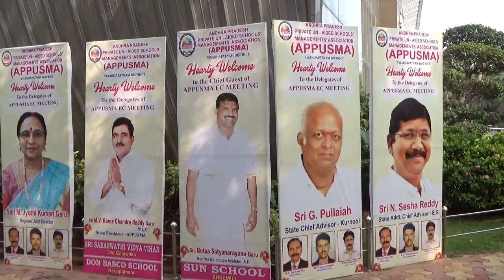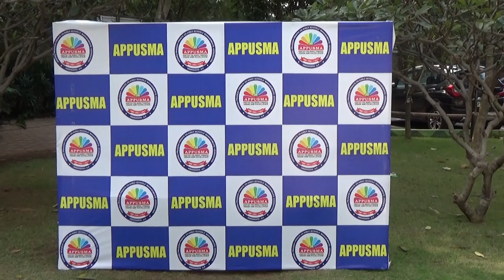APPUSMA 49 EC MEETING ON 27-01-2024 AT VMRDA IN VISAKHAPATNAM.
HONOURABLE EDUCATIONAL MINISTER OF ANDHRA PRADESH SPEECH IN APPUSMA EC MEETING